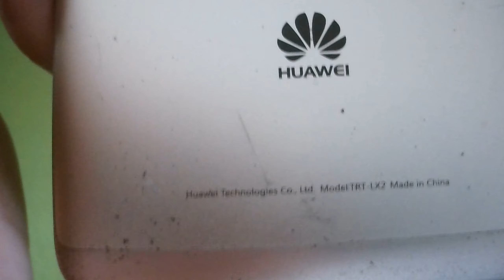cara tukar charging port HUAWEI Y7 prime || how to change charging port HUAWEI Y7 PRIME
cara tukar tempat mengecas telefon
how to change charging port for Huawei Y7 prime @ Huawei TRT LX2